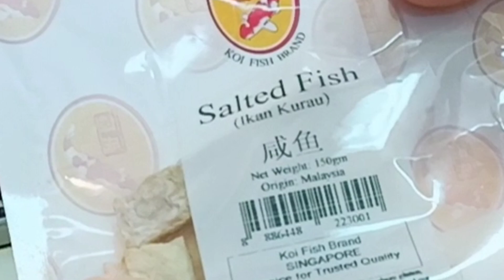PANCIT CANTON ChiliMansi + SALTED FISH FRIED RICE || MUKBANG || Kalbo Ni Kuting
Nag crave namalengke nagluto LUMAMON!

Epekto ng no work, stay at home, virus layas na mamumulubi at mananaba na kami 🥴